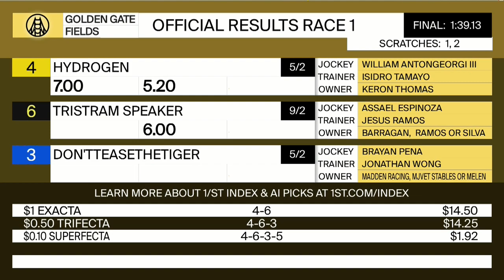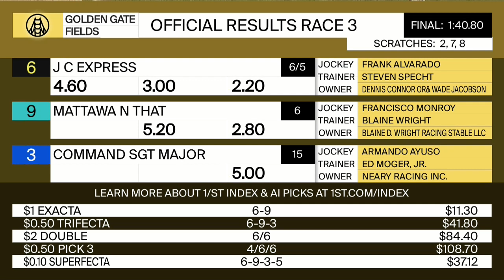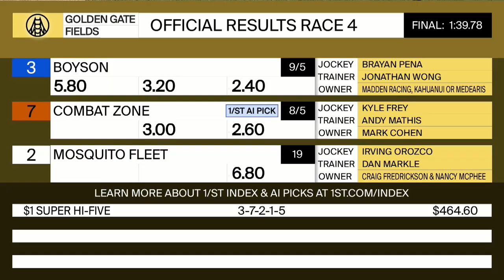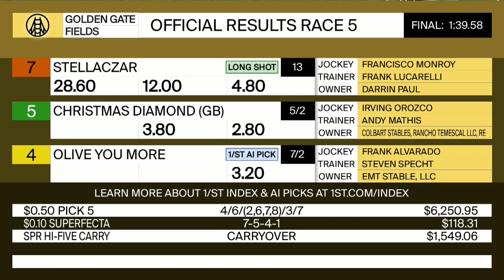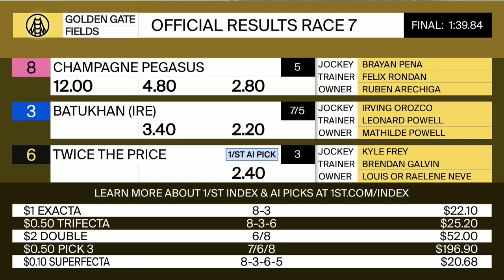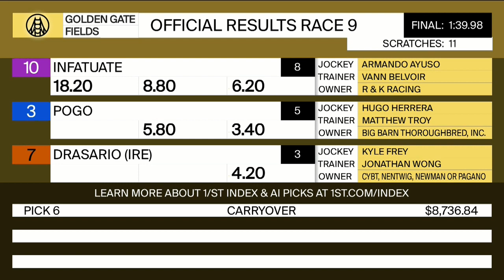Golden Gate Fields Resumen - 23 de Abril 2021